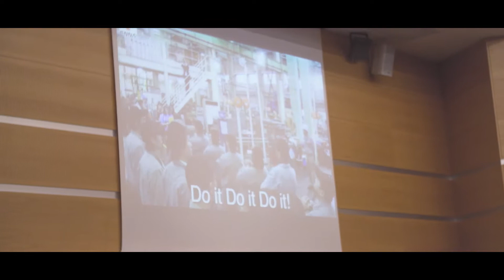13. Konferencja Lean | Six Sigma - Akademia Białego Kruka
13. Konferencja Lean | Six Sigma - Akademia Białego Kruka